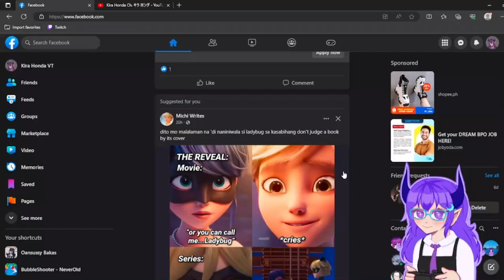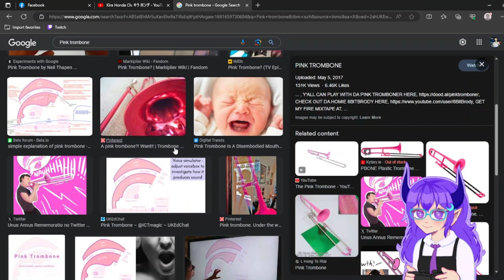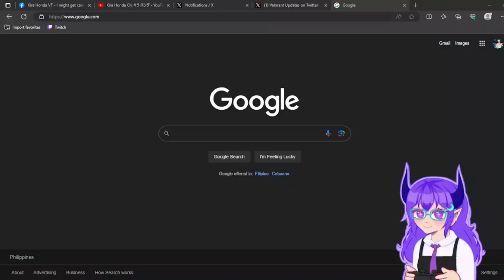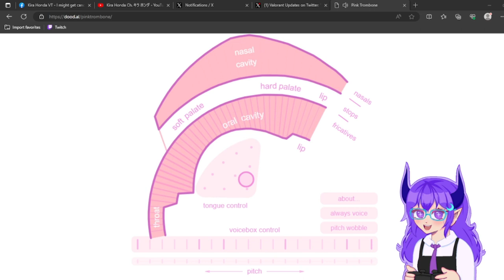BEFORE VS AFTER PINK TRUMBONE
I've been heccin bamboozled! xD

Rules: 1. Respect the content creator, ME.
2. Always make friends.
3. No fighting in the stream chat. ( that is if I stream here in YT, same rules still applies in my Twitch stream.)
4. You can cuss, BUT TO SOME EXTENT ONLY.
5. ITS OKAY to mention OTHER Vtubers when I'm streaming. I'm open about it.
6. Do not critic me UNLESS I asked for it.